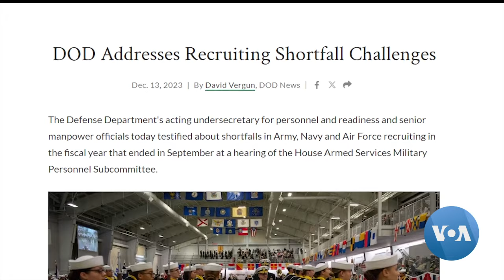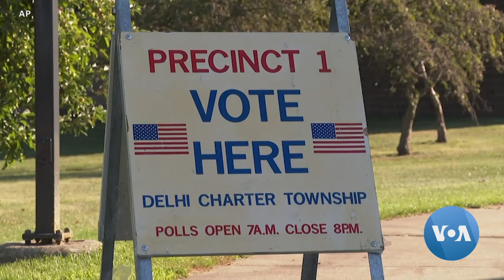হ্যালো আমেরিকাঃ যুক্তরাষ্ট্রের নির্বাচনে সামরিক শক্তি এবং নারী ভোটারদের ভাবনা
হ্যালো আমেরিকা অনুষ্ঠানের আজকের পর্বে রয়েছে,  যুক্তরাষ্ট্রের সামরিক শক্তি বিষয়ে বাইডেন ও ট্রাম্পের নীতি নিয়ে প্রতিবেদন।
আরো রয়েছে, নির্বাচনে নারী ভোটারদের কিভাবে বাইডেন ও ট্রাম্প আকৃষ্ট করার চেষ্টা করছেন, সে বিষয়ে রিপোর্ট।
ভয়েস অফ আমেরিকা পরিবেশিত এনটিভি থেকে প্রচারিত এই অনুষ্ঠানটি প্রতি রবিবার বাংলাদেশের স্থানীয় সময় রাত ১১টা ১৫ মিনিটে এনটিভি চ্যানেলে প্রচারিত হয়।
বিস্তারিত জানার জন্য আমাদের বায়ো বা আমাদের সম্পর্কে বর্ণনার জায়গাটি দেখুন।
ভয়েস অফ আমেরিকা-বাংলা ১৯৫৮ সাল থেকে সংবাদ পরিবেশন করে আসছে।

আরও ভিডিও:    / voabangla
VOA BANGLA
ফেসবুক:   / voabangla
টুইটার:   / voabangla
ইনস্টাগ্রাম:   / voabangla